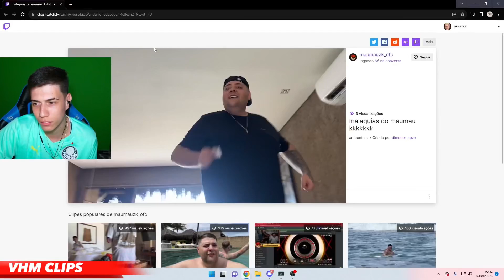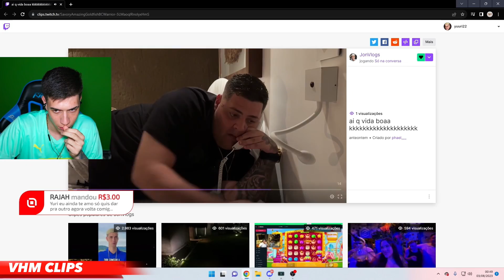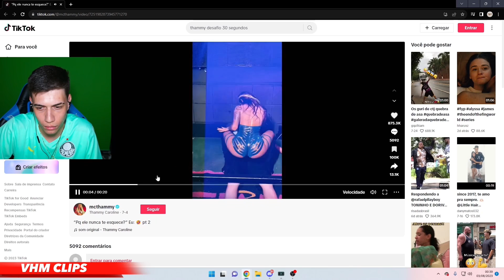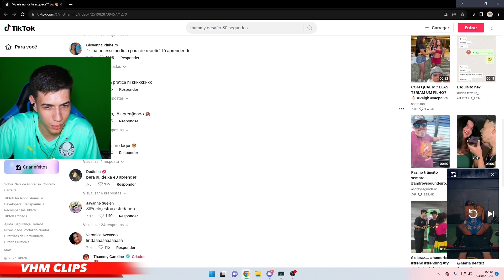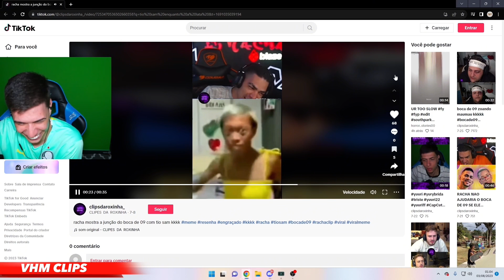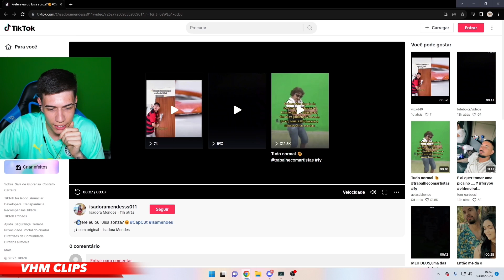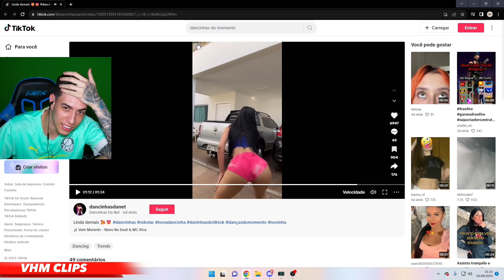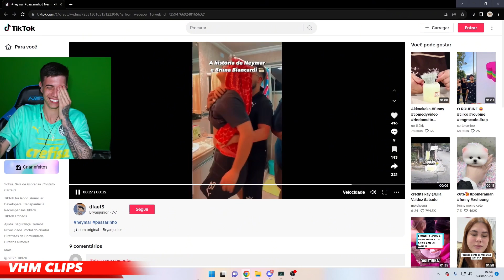YUURI reagindo aos melhores tik toks 🔥🔞| Só resenha kkkkkk